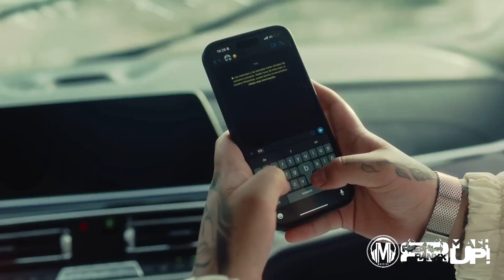FloyyMenor X Cris MJ - Gata Bubble ( DJ Massive & Rishi Ranxx mashup )